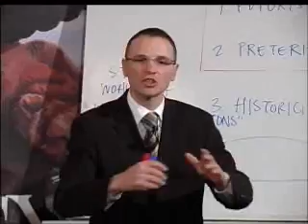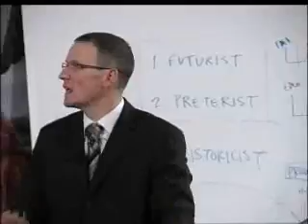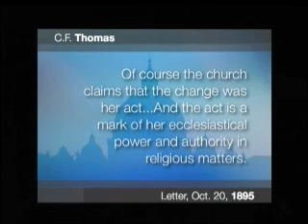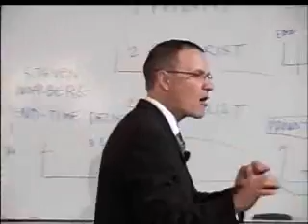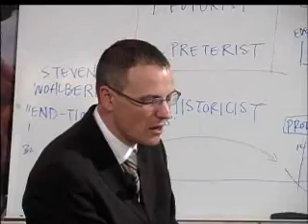5/7 Secret Rapture Origin & The Beast that Gives the Mark - Asscherick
The above link directs to the series this presentation is copied from. This particular presentation is also to be found

David Asscherick is here presenting briefly on the origin of the Futurist Secret Rapture theory's origin which came from the counteract Bible prophecy interpretation of the papacy, against that of the protestant reformation, called historicism.
Also, the Mark of the Beast is being presented here.